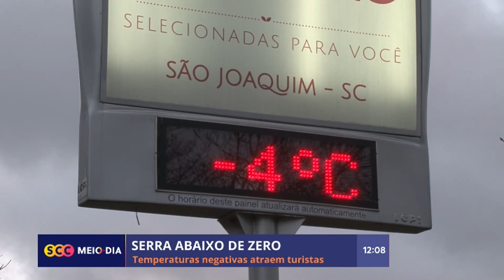Temperaturas negativas atraem turistas para a região da Serra Catarinense | SCC Meio-Dia